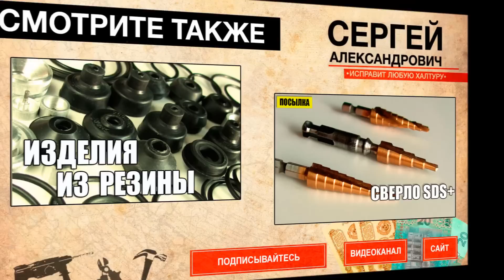Повербанк. Тест зарядки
Заряжал 12 дней. Солнечных дней было 8. Тучи 4 дня.
Мой сайт мастер по установке, бывший работник Киевской фирмы бытовых услуг Свитанок.